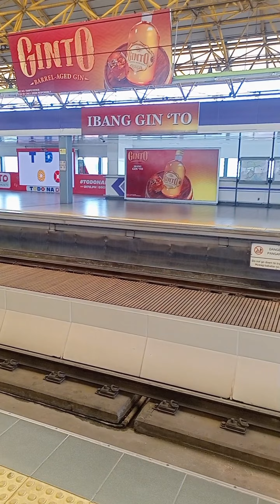MGA BAGAY NA HINDI INASAHAN 😪